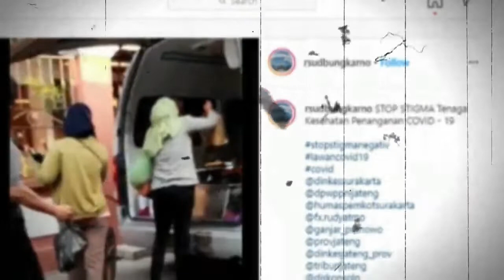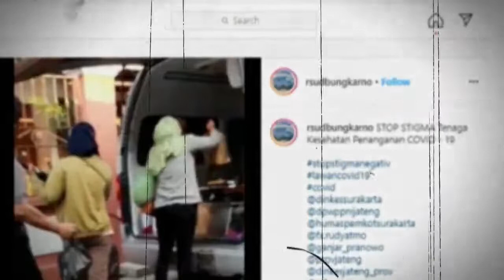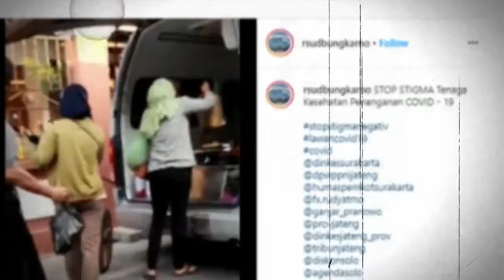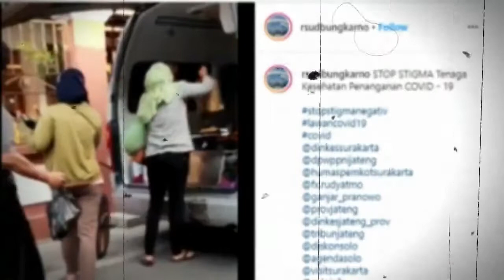Ganjar Marah, Ibu Kos Yang Usir 3 Perawat RSUD Solo Ternyata Bidan, Perawatnya curhat gini...!!